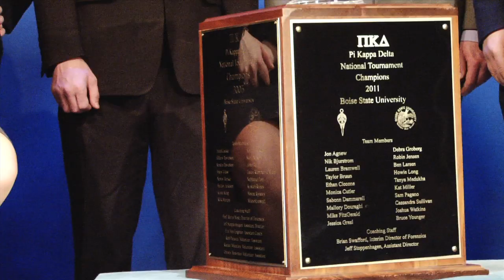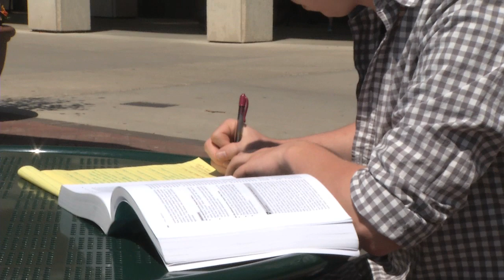Meet the 2013 Spring Commencement Student Speaker - Joshua Watkins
The 2013 spring Commencement student speaker is Joshua Watkins, from Kuna, Idaho, who is graduating with bachelor's degrees in both political science and communication. As a member of the Talkin' Broncos, Boise State's national champion speech and debate team, Watkins has been acknowledged as one of the 10 best collegiate public speakers in the nation. This fall he will enter the master's program in politics and communication at the London School of Economics in England, with a long-term plan of obtaining a Ph.D. in mass communication en route to becoming a professor of media studies.